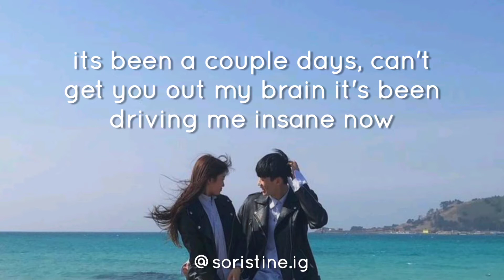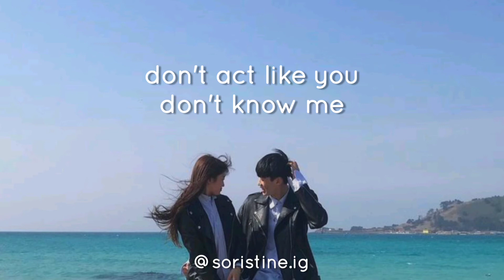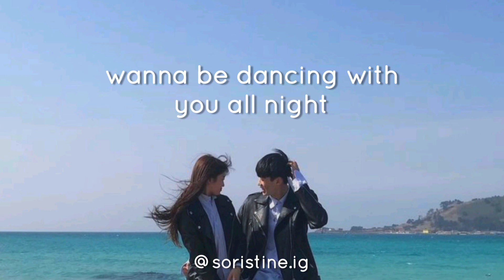Dancing With You Slowly - Mark San Jose (Lyrics)